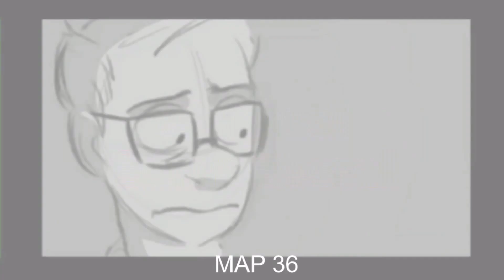Blue Sky MAP part 36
Program Used: Toon Boom Harmony/Mɪɴᴇᴄʀᴀғᴛ
Characters: Chell and Human Wheatley (Portal 2)

I Do Not own the Character(s) used in the animation.